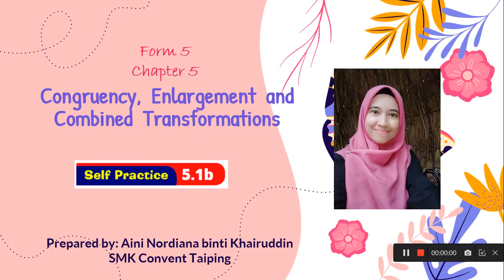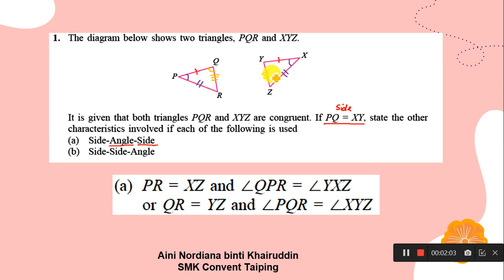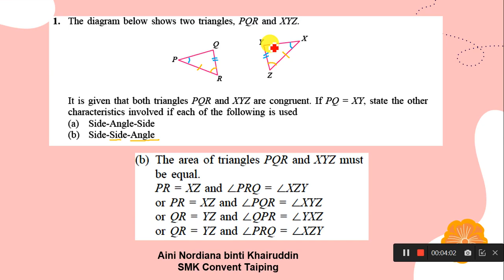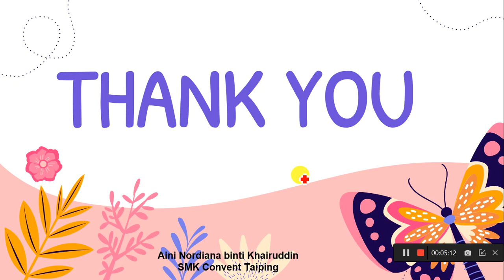Self Practice 5.1b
KSSM Mathematics Form 5 Chapter 5 Congruency, Enlargement and Combined Transformations